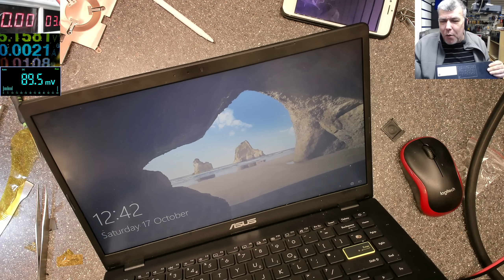Asus E410M blow-up board, motherboard repair